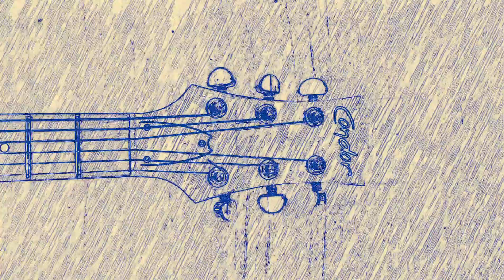Good Vibes 2021 | Loop #7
--- Follow me for more videos uploaded weekly. ---

My Equipment:

Guitar:

- Condor Semi-Hollow Body
- Washburn X14P

Pedals:

- Boss GT-1